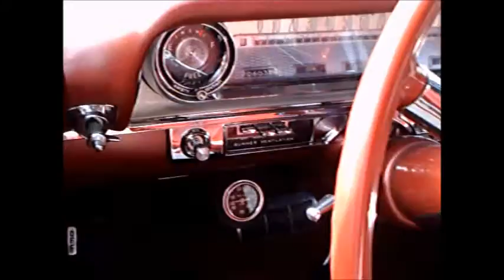1960 Olds Super 88 Convertible Maroon LakelandLinder111116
Basically a refinement of the 1959 model, Olds discarded the fins on the rear quarter, opting instead for a concave curve beneath the top of the rear quarter panel.  A handsome car with a beautiful interior!

Show less